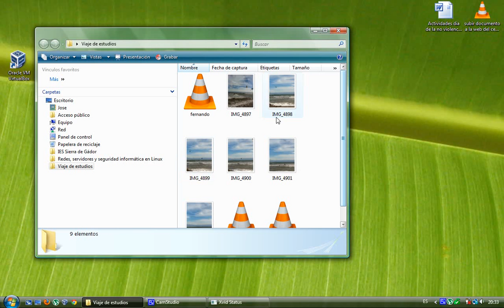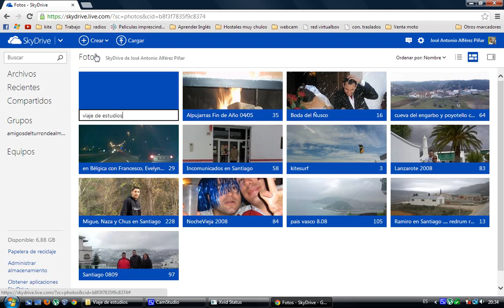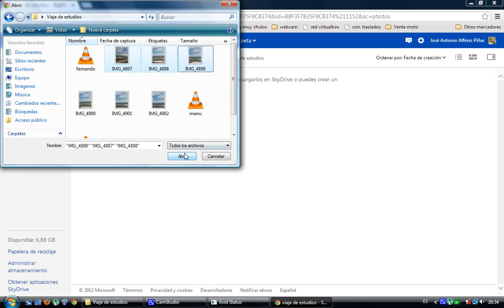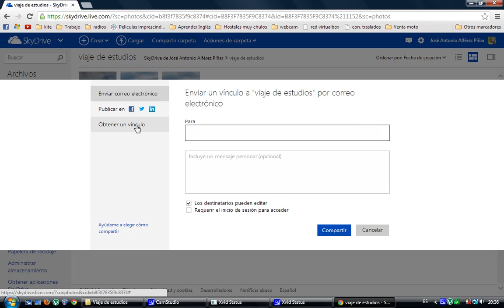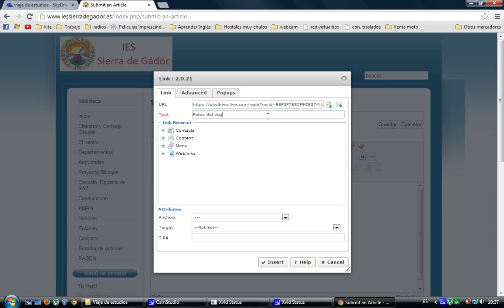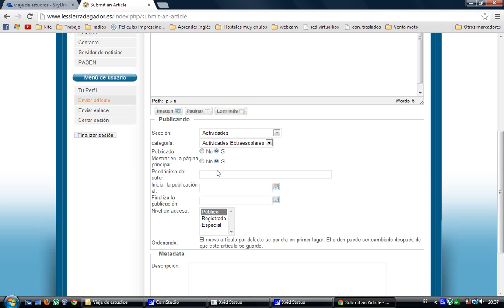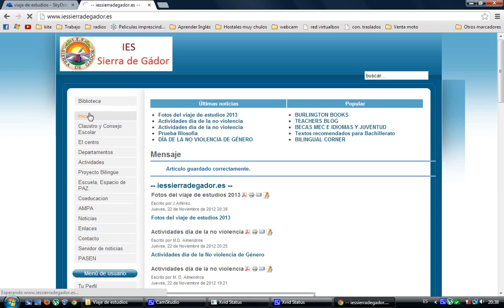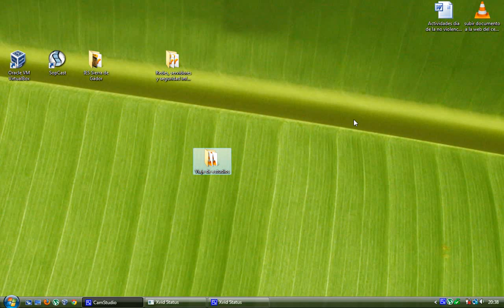Subir fotos a la web del centro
Cómo subir fotos a la web del centro usando Skydrive de Hotmail.